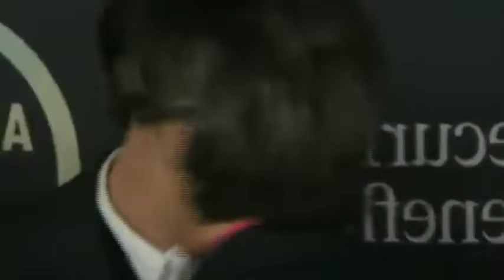BTS on red carpet all moments at AMA's 2021